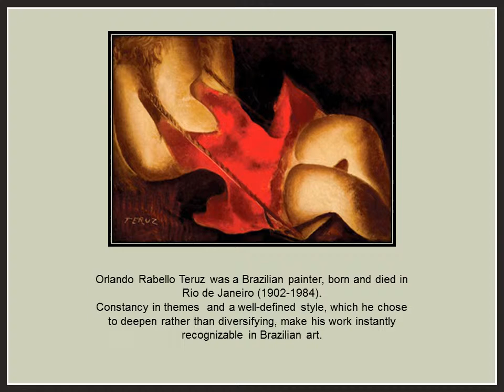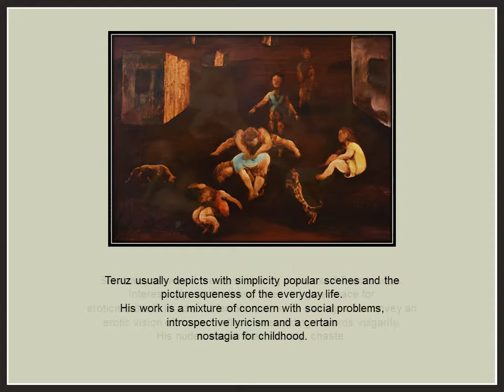Teruz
Paintings by Orlando Rabello Teruz (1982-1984). Power Point presentation converted in wmv.